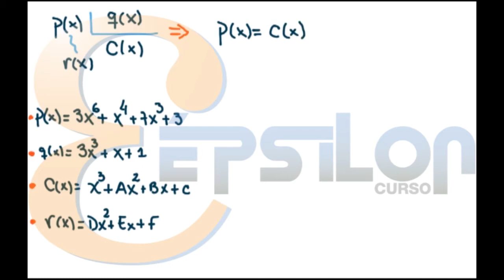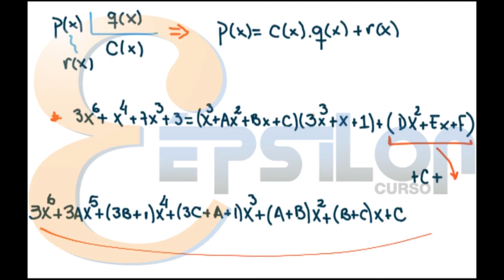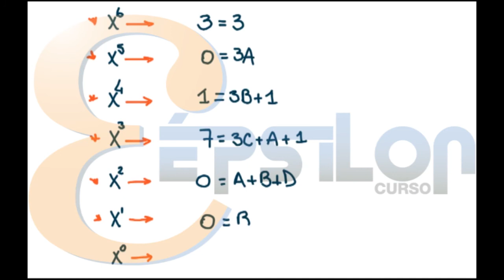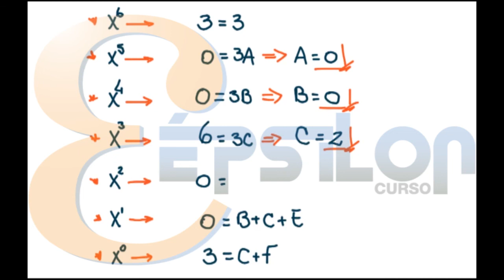COCIENTE y RESTO de una División de Polinomios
Por medio del método de Coeficientes Indeterminados encontramos los polinomios Cociente y Resto de la División. Cabe destacar que el coeficiente de la mayor potencia del polinomio Cociente es igual a UNO por ser el resultado obtenido al dividir los coeficientes de la mayor potencia del dividendo y del divisor, en este caso son "3" cada uno y al dividirlos da "1". Es por ello que el primer término del cociente tiene coeficiente uno.

1. 🔥 CLASES PRIVADAS 🔥

2. 🔥SISTEMA GRATUITO ÉPSILON+🔥

3. 🔥 MIEMBRO DEL CANAL 🔥

 4. 🔥 DONACIONES 🔥